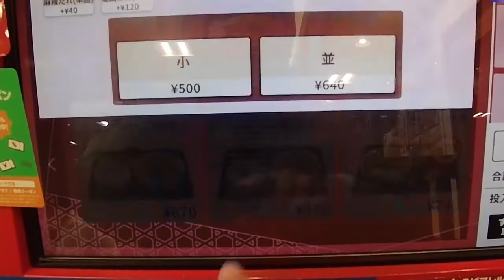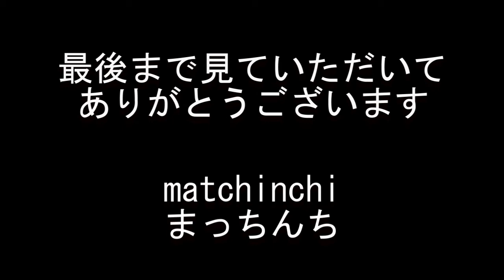[朝ごはん] あさりうどんとしらすおろしご飯【なか卯】金曜日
週末金曜日の朝ごはん
なか卯であさりうどんとしらすおろしご飯食べました

あさりうどん・しらすおろしご飯付き
640円
なか卯